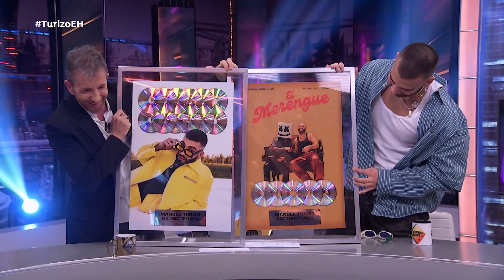Entregamos 17 discos platino a Manuel Turizo - El Hormiguero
12 discos platino con “La Bachata” y sus 5 con “El Merengue”.